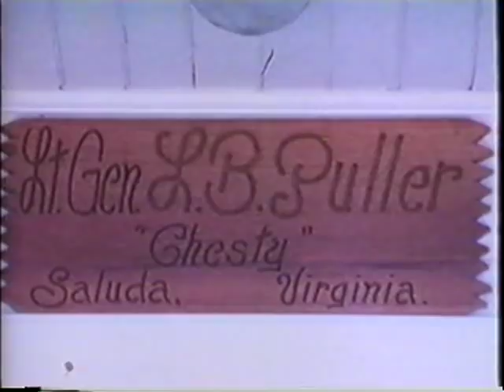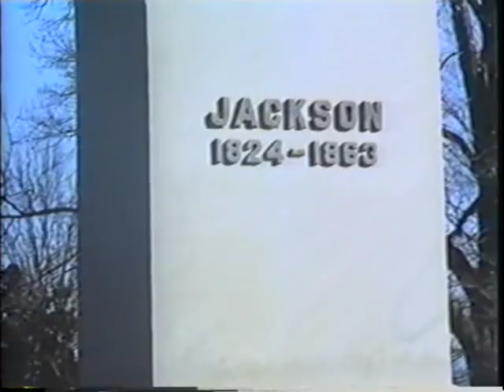Chesty: A Tribute to a Legend (1976), by John Ford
Ford's last film. He was said to have preferred this short version (there is a 47 min one).